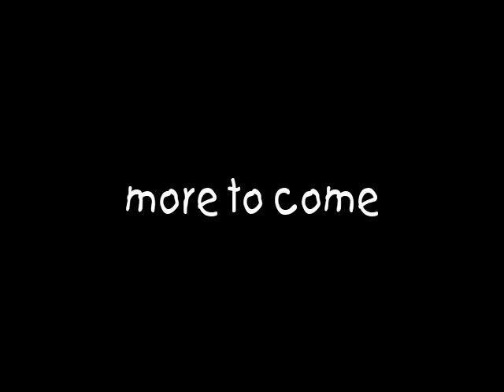my best days guys my boys are my world all 5=)